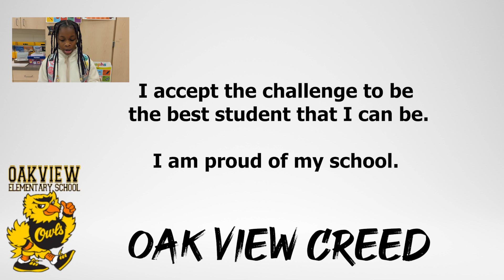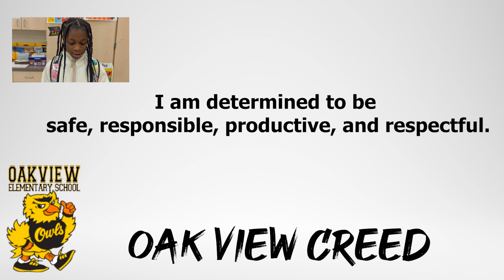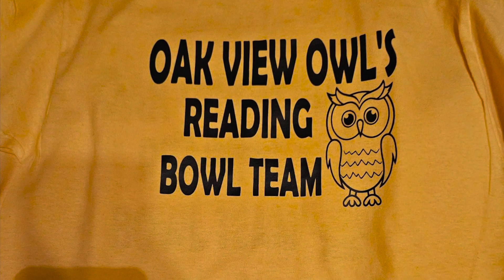Wake Up Oak View January 30, 2024